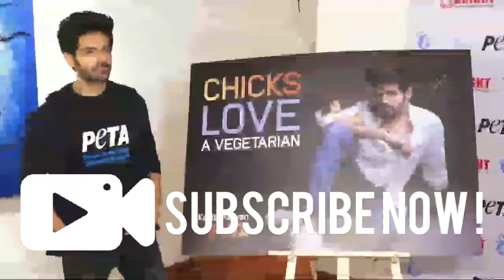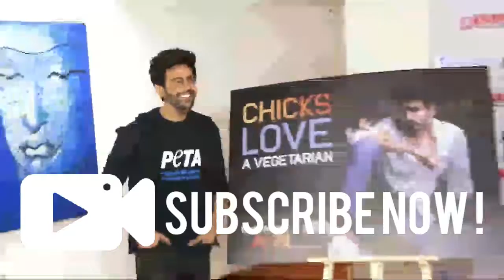Bollywood Actor Kartik Aryan Conveys True Cutest Reply on His Dating and Coffee With Sara Ali Khan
Contact at Number for This noble cause .Thanks :) in advance from the behalf of poor , needy people who really needs some good way of living which we provide them on every weekand .